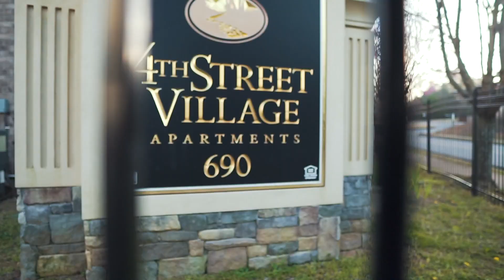600 Ghost & King Coop - "OTS OutTheStruggle" (Prod. by Money $pendin) (Shot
More Golden Souls Brigade
hypel.ink/goldensoulsbrigade